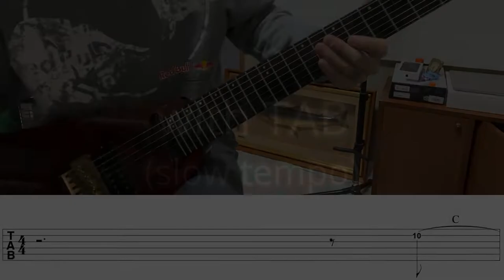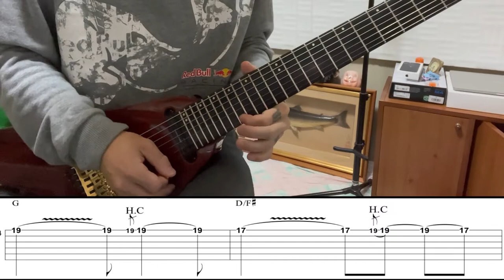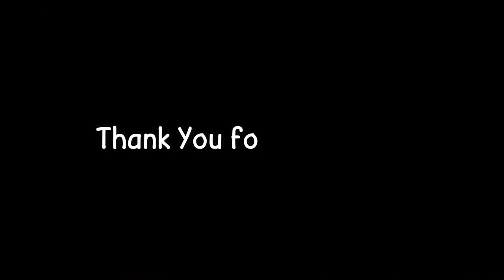WHITESNAKE - Slide It In (US mix) - Guitar Solo (Cover by Kosuke) with TAB